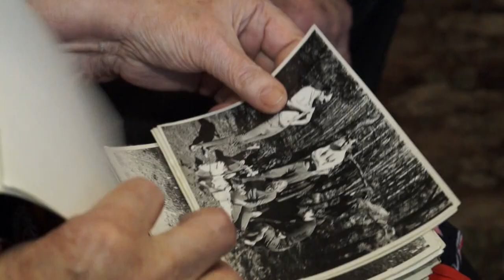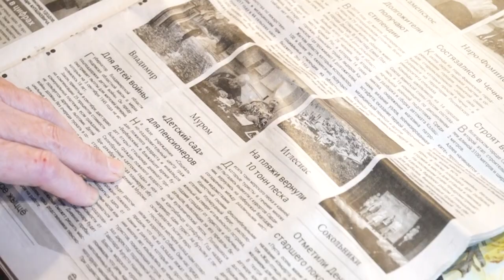Любовь живет 3 года?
Любовь живет три года – утверждают некоторые психологи. Однако семейная пара из Бобруйска – неопровержимое доказательство обратного. 60 незабываемых лет супруги Евгений и Алефтина Киевицкие живут душа в душу.